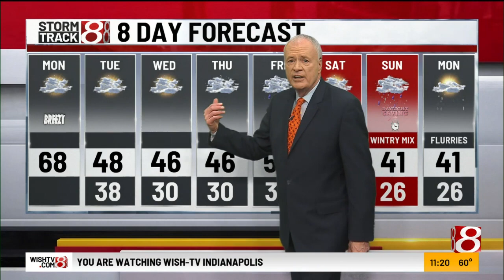"Midday" weather forecast with Randy Ollis